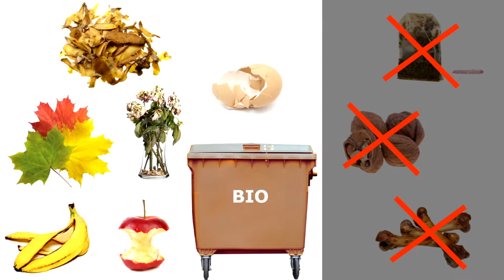Bon żłobkowy samorządowym hitem roku? Wpłynęło niemal 200 wniosków |TVSUWAŁKI